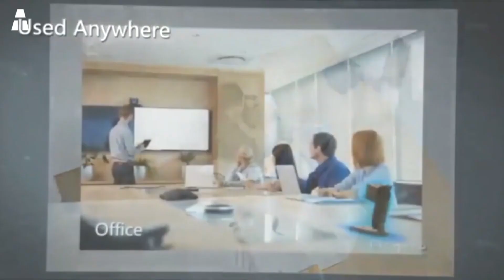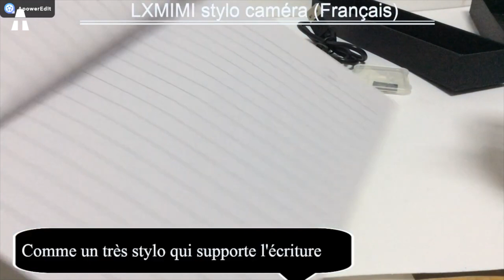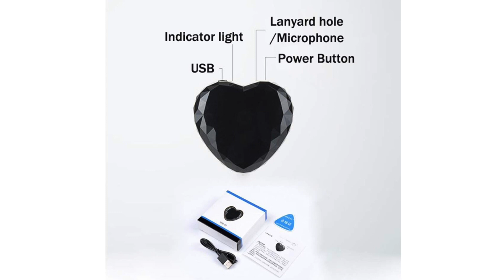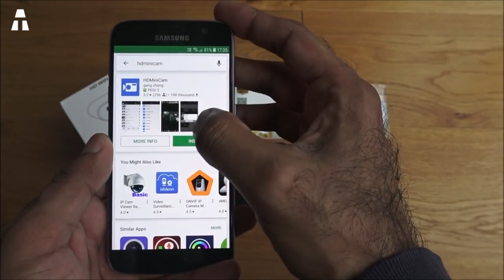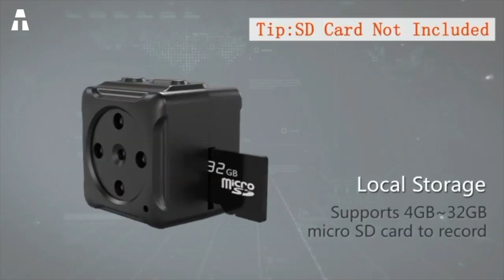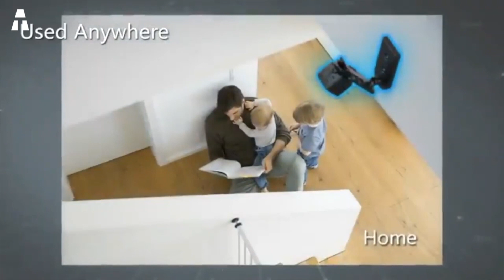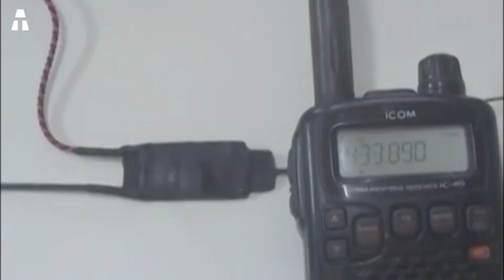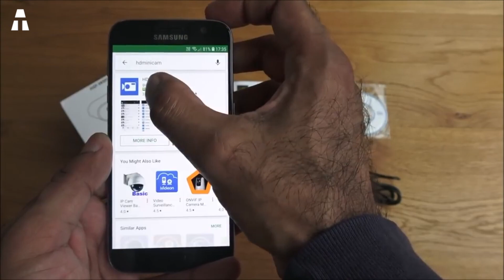5 NOUVEAUX GADGETS ESPION PAS CHERS DISPONIBLES EN 2020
Il existe des gadgets qui sont dignes des films d’espionnage. Certains gadgets sont tellement petits que l’on ne les voit même pas. Nombreuses sont les utilités de ces gadgets d’espion disponibles sur Internet.

► Spy Alarm Clock
► Bug listening T.N.O.S

N’oublie pas d’activer les notifications en cliquant sur la 🔔 pour suivre toutes mes nouvelles vidéos ainsi que toute l’actualité aTech !